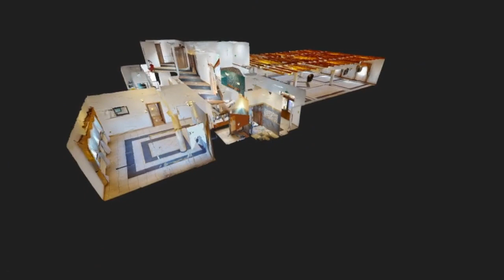Lokal komercyjny powiat koniński, gmina Wierzbinek - z gotową infrastrukturą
Mam przyjemność zaprezentować Państwu wyjątkową, pod wieloma względami, niszową ofertę sprzedaży nieruchomości gruntowej o powierzchni 3344 m2, zabudowanej obiektem wolnostojącym o powierzchni 816 m2 i kubaturze 3 912 m3. Lokal komercyjny powiat koniński usytuowany jest w Chlebowie w gminie Wierzbinek, w północno-wschodniej części Wielkopolski, bezpośrednio przy asfaltowej drodze wojewódzkiej 266, łączącej Konin (autostrada A2 / E30, droga krajowa nr 25) z Ciechocinkiem (Nowy Ciechocinek / droga krajowa nr 91).